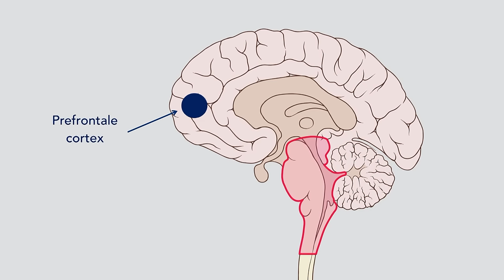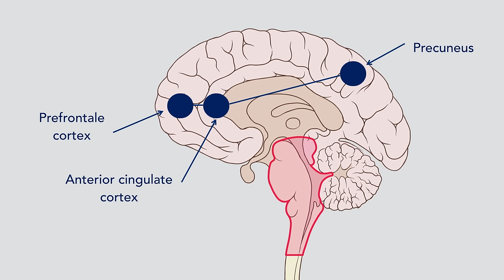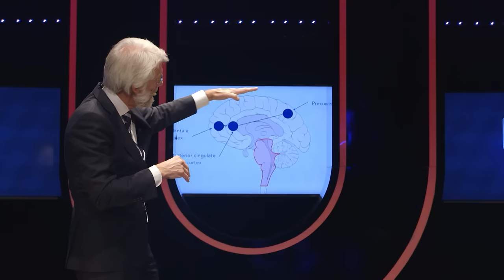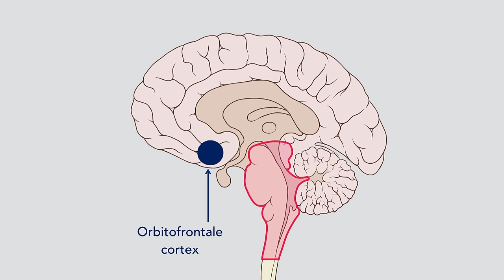(3/5) Met welke persoonlijkheid heb je het meeste succes op de werkvloer?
Steeds vaker moet je een persoonlijkheidstest maken voor die ene felbegeerde baan. Maar welke van de vijf persoonlijkheidskenmerken die psychologen onderscheiden kun je dan het beste hebben? In dit college krijg je twee fantastische wetenschappelijke persoonlijkheden voor de prijs van één: arbeids- en organisatiepsycholoog Kilian Wawoe en neuropsycholoog Erik Scherder (Vrije Universiteit) combineren hun vakgebieden om jou een antwoord op de vraag te geven!

Deze week in Universiteit van Nederland:
Neuropsycholoog Erik Scherder & organisatiepsycholoog Kilian Wawoe

Een uniek duocollege met twee toppers van de Universiteit van Nederland: neuropsycholoog Erik Scherder en organisatiepsycholoog Kilian Wawoe (beiden Vrije Universiteit Amsterdam). Verdubbel je kennis met de insights  van deze fantastische sprekers die gezamenlijk hun licht zullen laten schijnen op de fenomenen van stress & succes op de werkvloer!

Meer weten?